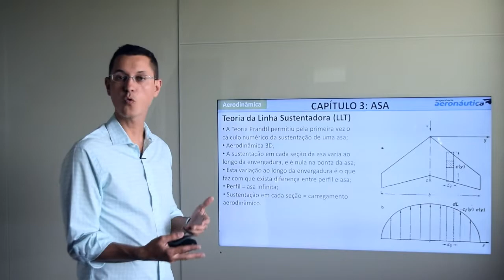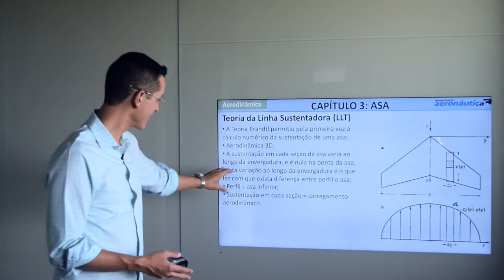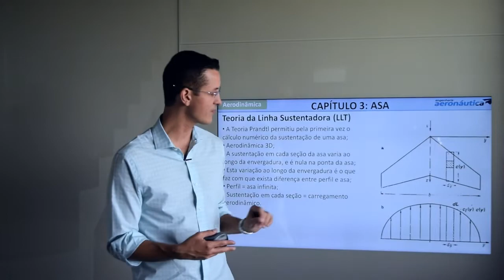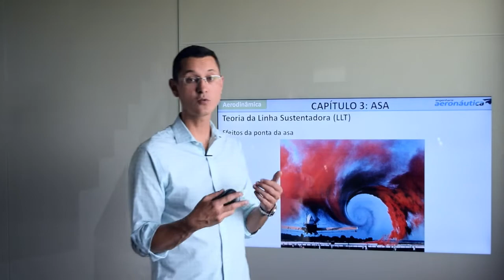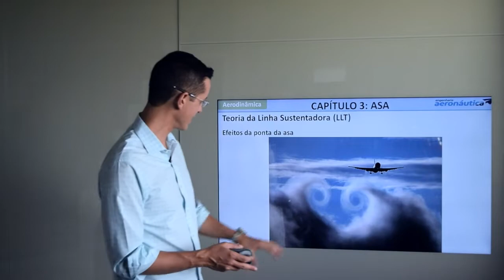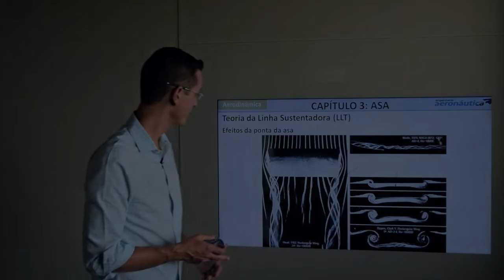Teoria da Linha Sustentadora | Aerodinâmica Aplicada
▶ Teoria da Linha Sustentadora | Aerodinâmica Aplicada [trechos do curso completo]

Se quiser ver o vídeo na integra, basta adquirir o curso Completo de Aerodinâmica aplicada, com mais de 30 horas de conteúdo técnico e aplicável ao dia a dia do engenheiro aeronáutico.